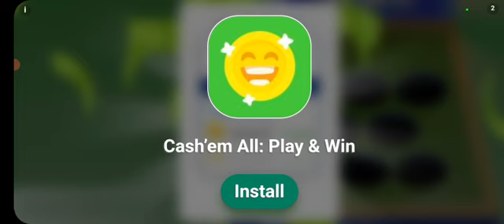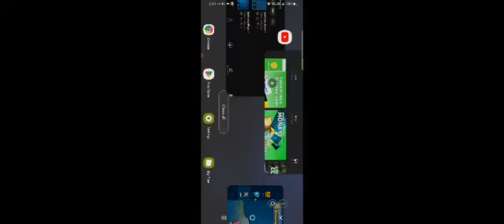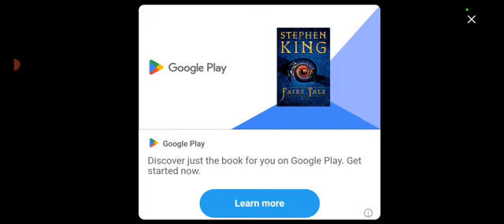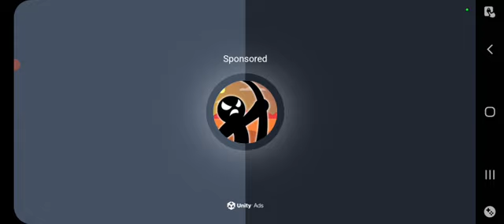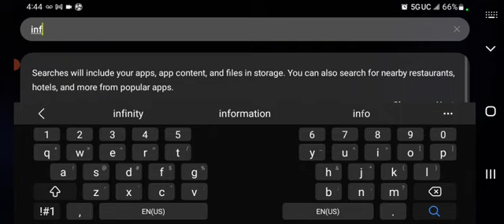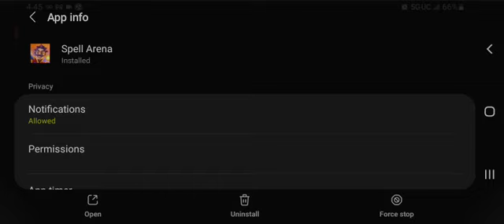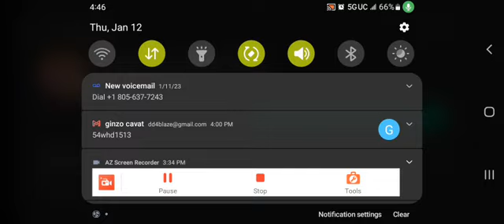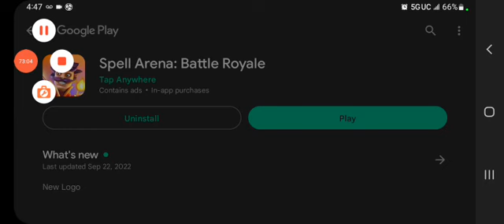Spell Arena BR part 5